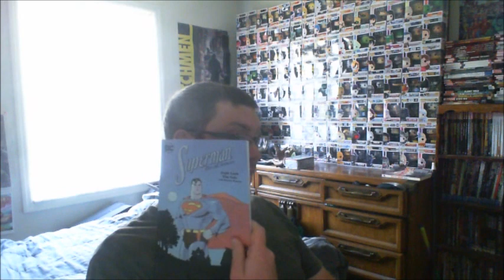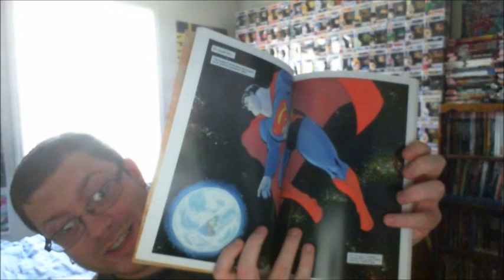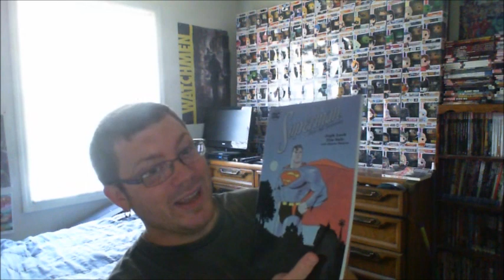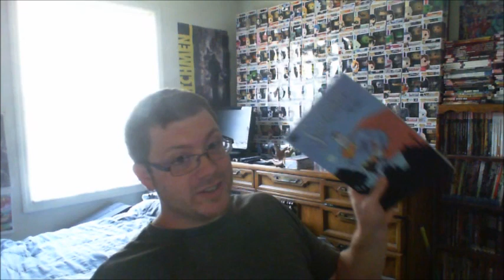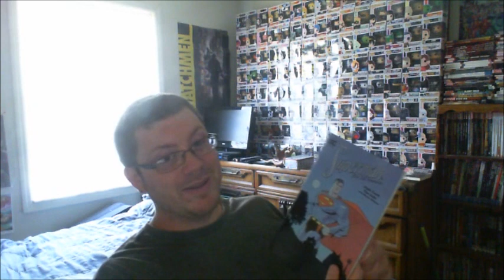Superman: For All Seasons Review